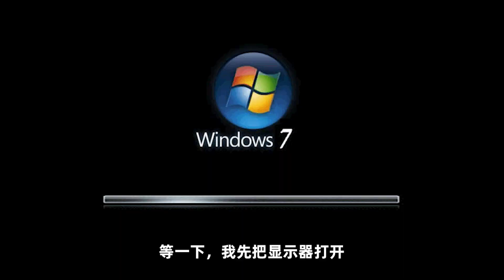第五人格：千万不要半夜打第五人格，我已经被四黑队伍折磨疯了